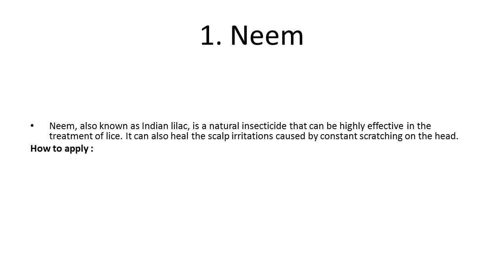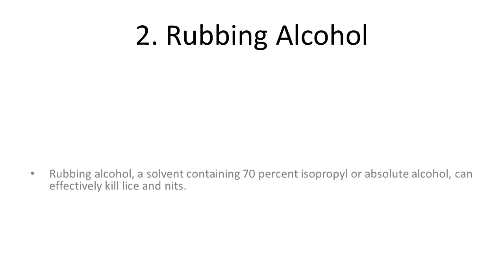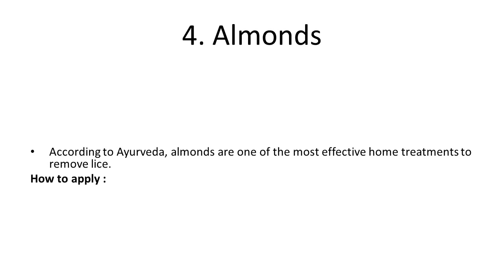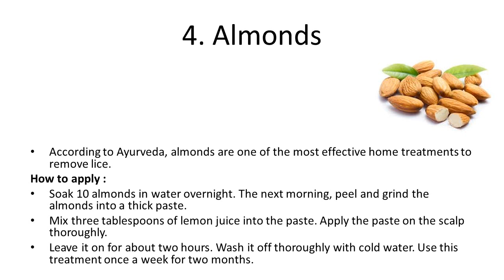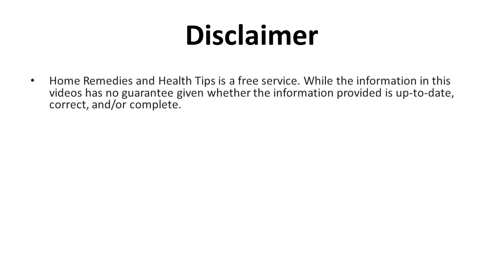Most Effective Home Remedies for Lice | Home Remedies to Get Rid of Head Lice and Nits